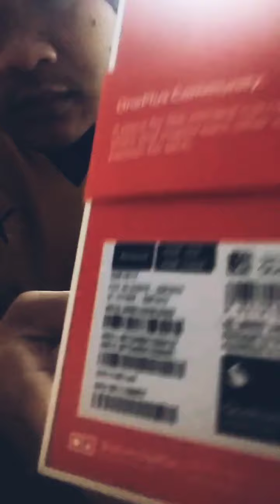UNBOXING One Plus 7 Pro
Direkam dengan kamera depan Xiaomi redmi 3 pro 🤭